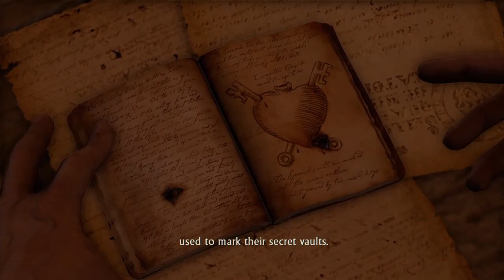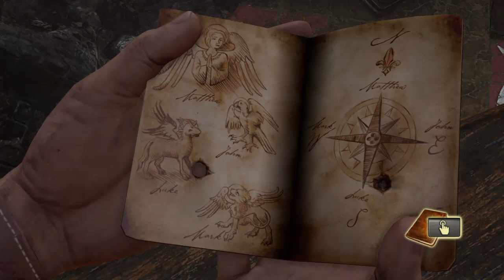Uncharted: Remastered Let’s Play #3 | On The Trail Of The Treasure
Hi. It’s Saif. Welcome. Here, take a seat; but don’t sit down.

This is mostly a gaming channel, but I occasionally upload: Skits, Funny Moments, Top 10s, etc.

saifkhan374

STARFIST! (That's my brofist parody..)